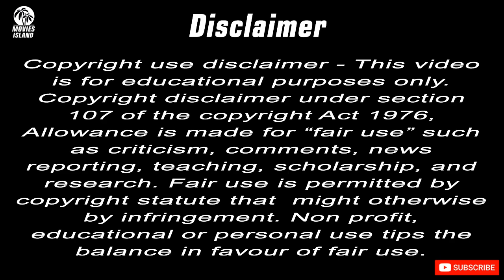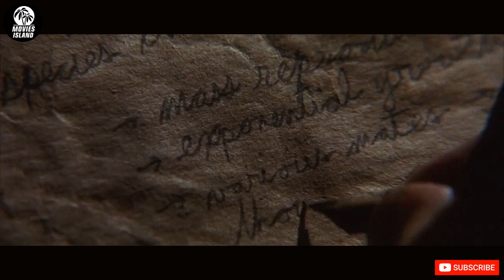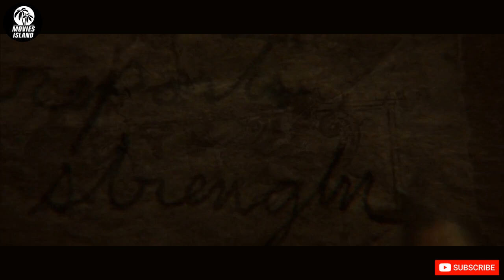Dragon attack | Reign of Fire (2002) Movie/Film Explained in Hindi/Urdu Story Summarized हिन्दी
12-year-old Quinn Abercromby accompanies his mother to work one day at a London tunneling project, his witnesses the accidental uncovering of a centuries old fire-breathing dragon beast and waking it from its sleep. After witnessing the beast kill his mother the film jumps twenty years later to a grown up Quinn who is the "fire chief" in a refugee camp.To know full story. Watch explanation on moviesisland.

Movie : Jack the Giant Slayer (2013)
Image and footage sources : Beuna Vista pictures.
Director :  Rob Bowman
Producer : Richard D. Zanuck, Lili Fini Zanuck, Gary Barber, Roger Birnbaum
Cast : Matthew McConaughey, Christian Bale, Izabella Scorupco, Gerard Butler

movie explanation
movies island
movie explained in hindi
movie explained
trailer
movie explainer
explained
clip
ending explained
pratiksha nagar
movie review
foundflix
film
spoiler
review
end scene
horror movie
final scene
movies ending explained in hindi
ending
explanation
hollywood movie in bangla
zombie movie
cinemar jagat
zombie
fantasy movie
adventure movie
sci-fi movie
scene
horror